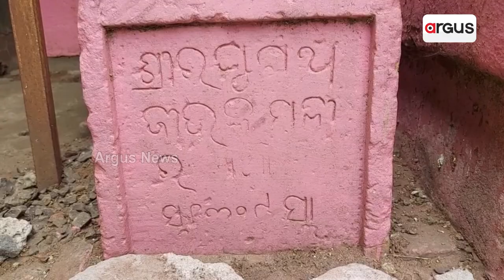ନିଜ ଜନ୍ମଭୂମିରେ ପ୍ରାଣ ପ୍ରତିଷ୍ଠା ପାଇବେ ପ୍ରଭୁ ଶ୍ରୀରାମଚନ୍ଦ୍ର || Raghunath Temple Athagarh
ନିଜ ଜନ୍ମଭୂମିରେ ପ୍ରାଣ ପ୍ରତିଷ୍ଠା ପାଇବେ ପ୍ରଭୁ ଶ୍ରୀରାମଚନ୍ଦ୍ର ।  ୧୩୦୯ ସାଲରେ ଆଠଗଡର ରାଜା ରଘୁନାଥ ଦେବର୍ତ୍ତା ପଟ୍ଟନାୟକ ରାଜା ଥିବା ସମୟରେ ରଘୁନାଥ ମନ୍ଦିର ପ୍ରତିଷ୍ଠା ହୋଇଥିଲା । ଓଡିଶାରେ ଅନେକ ରାମ ମନ୍ଦିର ରହିଥିଲେ ମଧ୍ୟ  ଆଠଗଡର ରଘୁନାଥ ଜିୟୁ ମନ୍ଦିର ଅନନ୍ୟ ଏଠାରେ ମାର୍ବଲ ରେ ନିର୍ମିତ ରାମ ଲକ୍ଷ୍ମଣ ସୀତା ହନୁମାନ ପୂଜା ପାଉଛନ୍ତି ।